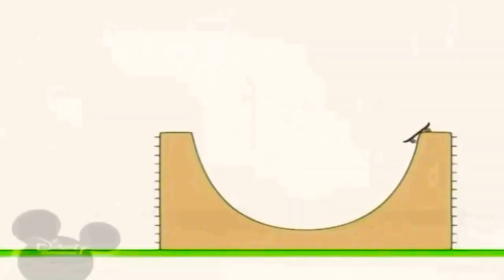7 травня 2021 р.